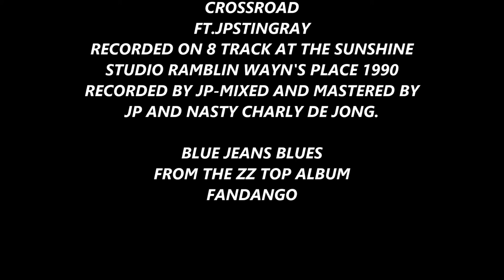BLUE JEANS BLUES''' ZZ TOP ORIGINAL SONG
BLUE JEANS BLUES ORIGINAL ZZ TOP SONG,WE DID THIS IN 1990.
CROSSROAD: JP STINGRAY GUITAR AND VOCALS
NASTY CHARLY: DRUMS
JAN GREYBEARD HALDERS: BASS

RECORDED AT THE SUNSHINE STUDIO RAMBLIN WAYN'S PLACE 1990
RECORDED BY JP-MIXED AND MASTERED BY JP AND NASTY CHARLY